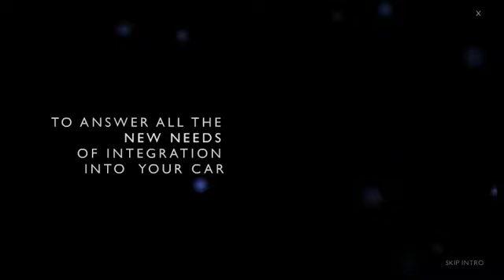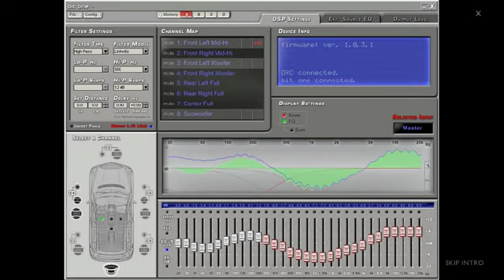Audison bit ten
bit ten - Автомобильный аудиопроцессор с аналоговыми входами
bit ten D - Автомобильный аудиопроцессор с аналоговыми и цифровыми входами